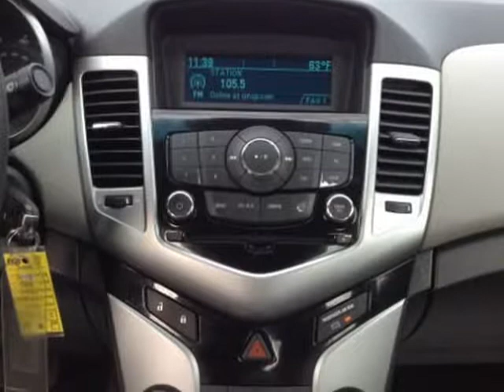2012 Chevrolet Cruze 2LS (Mobile, Alabama)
SKCO Automotive
7354 Airport Blvd.